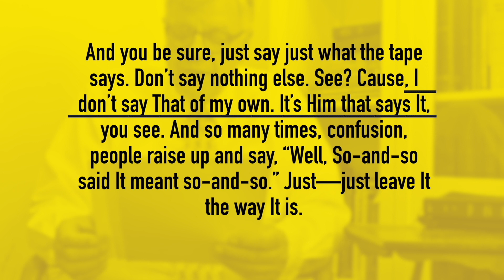LNG, DRC, 08:JUILLET:2023 BALINGAMI LIBOTA OYO ETIAMI MOPANZI,YA LOLENGE MOSUSU, YA KO KAMWISA, MOTO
LNG, DRC, 08/JUILLET/2023 BALINGAMI LIBOTA OYO ETIAMI MOPANZI,YA LOLENGE MOSUSU, YA KO KAMWISA, MOTOLE MOKO YA MOLIMO, EKOLO MOKO YA BOKONZI,
NDEKO JOSEPH BRANHAM